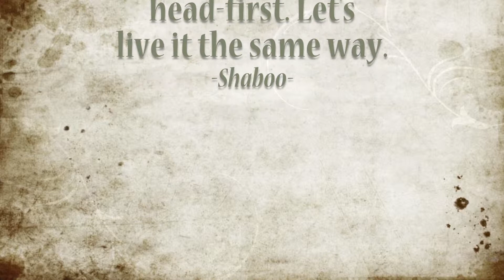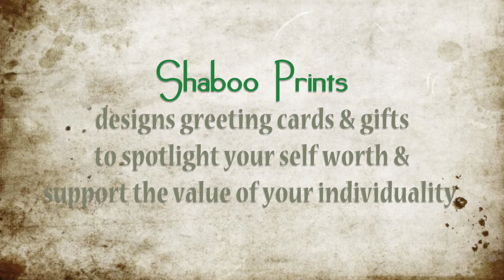SHABOO TALES: Amazing You - A Short Story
Bindle, the flying squirrel, examines his friend's unusual zest for life.

Shaboo Tales are inspirational short stories behind the narrative images created for Shaboo Prints. Shaboo Prints designs greeting cards and gifts to spotlight your self worth and support the value of your individuality.

for inspirational cards and gifts.
to follow the Shaboo community.